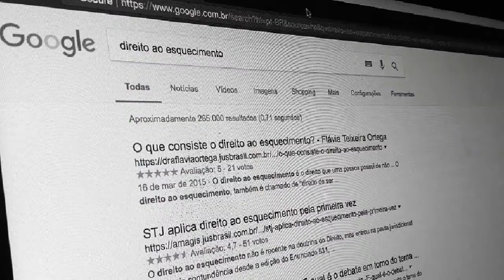"Direito ao esquecimento"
Neste vídeo, Marcelo Blanco, assistente do programa de Direitos Digitais da ARTIGO 19, explica por que o chamado "direito ao esquecimento", que consiste na possibilidade de que indivíduos solicitem a desindexação de conteúdos sobre si em mecanismos de busca, não deve ser encarado efetivamente como um direito.